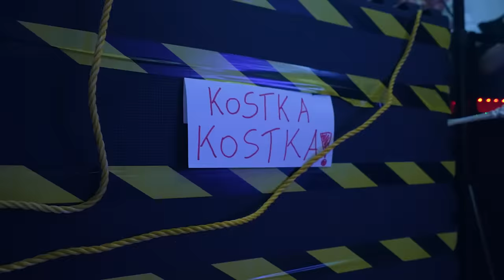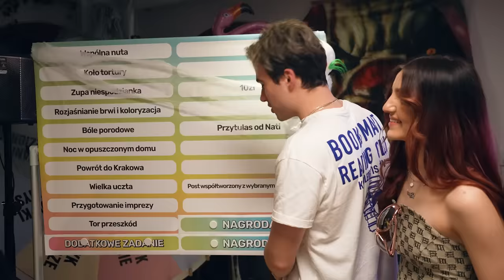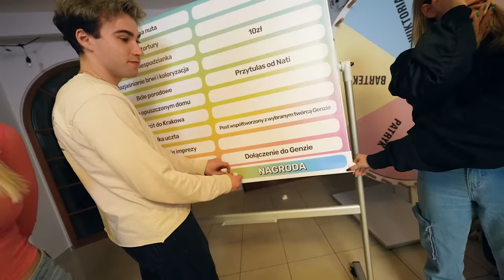ZROBILI SOBIE LOSOWE TATUAŻE!!